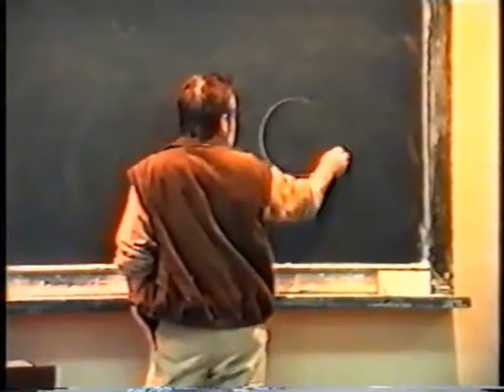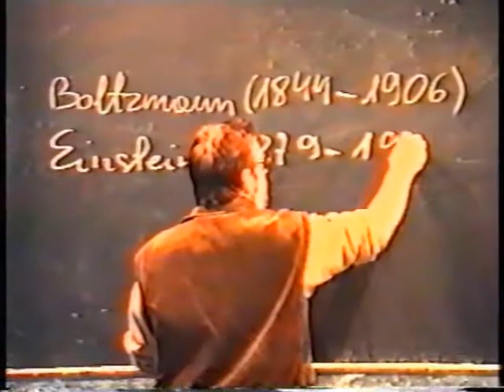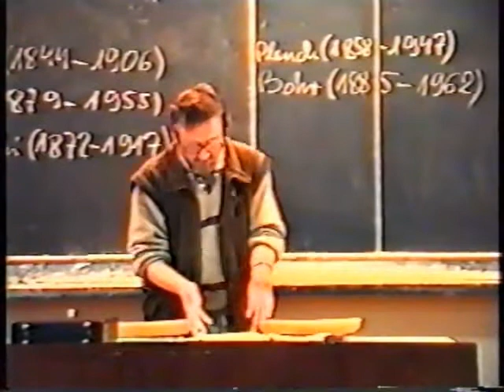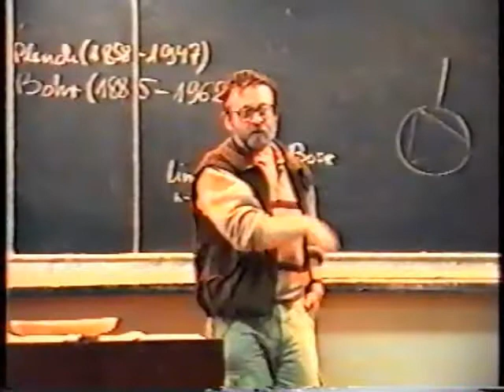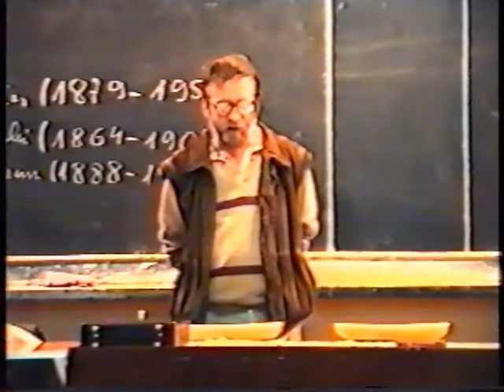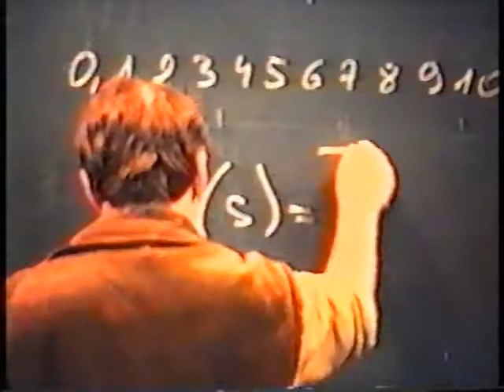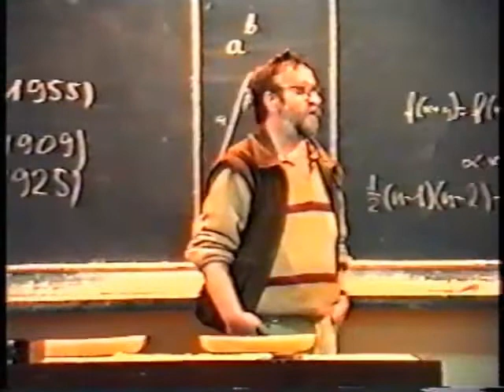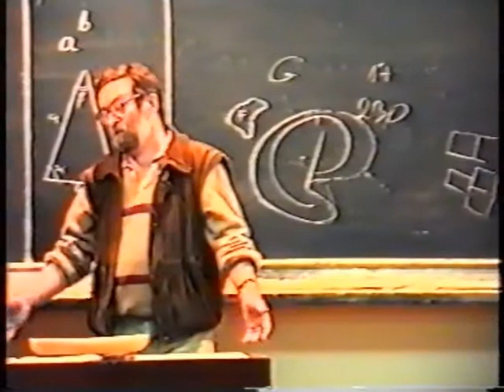Marek Kordos, Historia matematyki - wykład 24 (Problemy Hilberta)